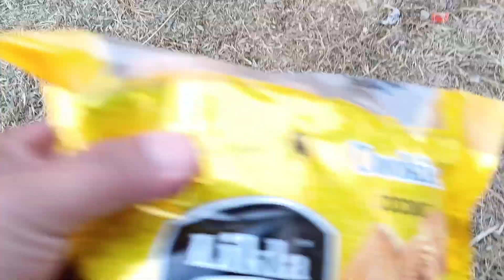Giving christmas gift to my villagers II Best reaction ever II Lots of blessings received.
chawang vlog